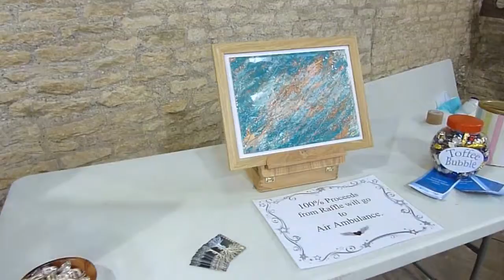Exhibition set up and ready to go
Finally ready to open the doors and let the public in! A Scarey moment when people you don't know get to view your art work. Fingers crossed.